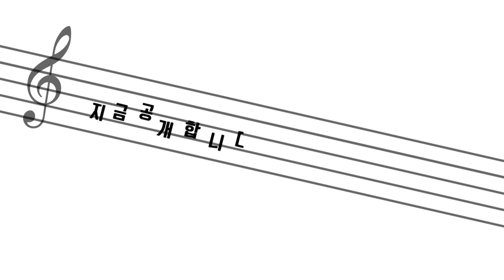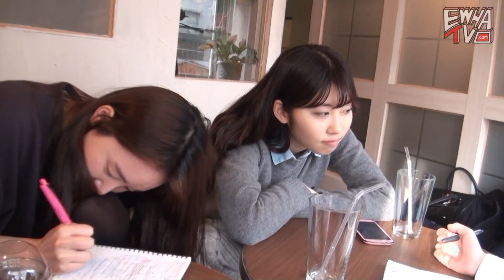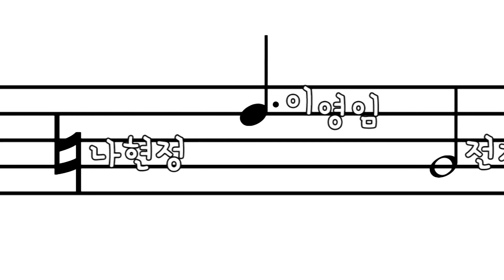[EwhaTV_Adple] 애드플 작사, 그남자 작곡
애드플이 2월 방학특집
홍보국에 걸맞는
CM송을 만들어 보았는데요~
특별한 작곡가 분이 함께 했습니다

모두 즐겁게 시청해주세요 :D